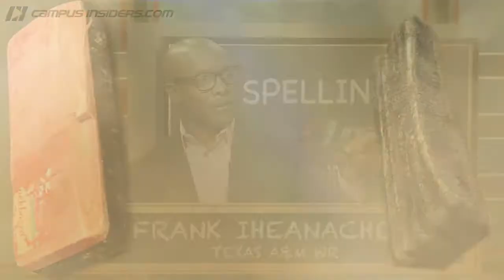2014 Campus Insiders' Spelling Bee | CampusInsiders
Move over youngsters of the Scripps National Spelling Bee, you have some competition. Campus Insiders' analysts Doug "The Conjunction" Chapman and Jordan "The King of Consonants" Cornettte take their cracks at spelling some of the toughest names in college football and basketball.